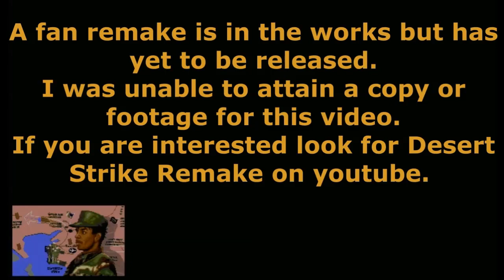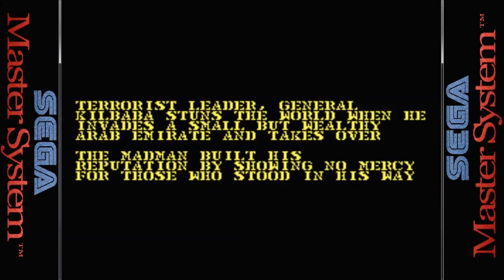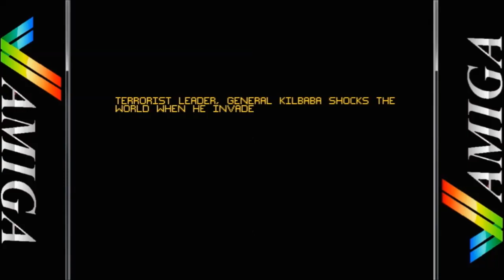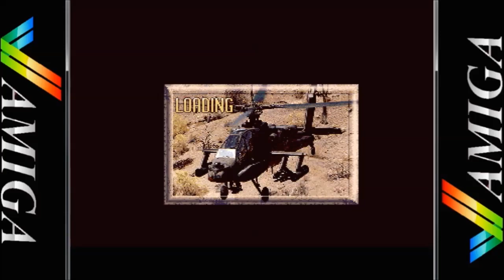Let's Compare (Desert Strike)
Video Locations:

1. Gameboy
Opening 0:42
Gameplay 2:07
2. Game Gear
Opening 4:10
Gameplay 7:14
3. Sega Master System
Opening 9:40
Gameplay 12:48
4. Atari Lynx
Opening 15:38
Gameplay 16:23
5. MS DOS
Opening 19:08
Gameplay 21:34
6. Super Nintendo
Opening 25:07
Gameplay 26:52
7. Gameboy Advance
Opening 30:07
Gameplay 33:04
8. Genesis / Megadrive
Opening 36:07
Gameplay 38:53
9. Playstation Portable
Opening 41:07
Gameplay 43:55
10. Sega CD ( Unreleased Prototype )
Opening 47:37
Gameplay 50:16
11. Amiga
Opening 54:36
Gameplay 57:09

DESCRIPTION SOURCE

Desert Strike: Return to the Gulf is a shoot 'em up video game released by Electronic Arts (EA) in March 1992  for the Sega Genesis. The game was released on several other formats such as the Super Nintendo Entertainment System, including a much upgraded version for the Amiga home computer. The game was inspired by the Gulf War and depicts a conflict between an insane Middle Eastern dictator, General Kilbaba, and the United States. The player controls an Apache helicopter (depicted with the tail assembly of a Comanche) and attempts to destroy enemy weapons and installations, rescue hostages and capture enemy personnel, while managing supplies of fuel and ammunition.
Lead designer Mike Posehn had no video game experience prior to developing Desert Strike. Inspired by Choplifter, he aimed to create a nonlinear game with smoothly animated vehicles. Posehn developed a camera system with momentum to mimic realistic helicopter movements. Three-dimensional (3D) modeling was used to generate the vehicle sprites, which were later touched up on the pixel level with color.
Desert Strike was a commercial success: it was a chart-topping best seller and at the time Electronics Arts' highest selling game. The game also received a favorable critical response, with several magazines awarding scores of over 90%. Reviewers praised the game's enjoyability, mix of action and strategy, graphics and sound. There was some controversy regarding the game's subject matter, with commentators criticizing it as in poor taste due to the proximity of its release to the recently ended Gulf War.

GAME PLAY

Desert Strike is a shoot 'em up game in which the player pilots an AH-64 Apache helicopter (albeit modified with a Fenestron rotor). The game is less frantic than typical shoot 'em ups, with the addition of greater strategic elements. The action takes place on open, multi-directional scrolling levels viewed from an isometric perspective. The player views the action from outside the helicopter, rather than from within the cockpit. The player is also assisted by their copilot, who they can pick at the start of the mission; each copilot plays differently with different skill levels. The best copilot, Lt. Carlos "Jake" Valdez, is missing in action at the start of the game, and can be found and rescued during one of the missions.
Levels consist of several missions, which are based around the destruction of enemy weapons and installations, as well as rescuing hostages or prisoners of war, or capturing enemy personnel. The Apache is armed with a machine gun, more powerful Hydra rockets and yet more deadly Hellfire missiles. The more powerful the weapon, the fewer can be carried: the player must choose an appropriate weapon for each situation. Enemy weapons range from soldiers with small arms, to anti-aircraft missiles to tanks and armored cars.
The player's craft has a limited amount of armor, which is depleted as the helicopter is hit by enemy fire. Should the armor reach zero, the craft will be destroyed, costing the player a life. The player must outmanoeuvre enemies to avoid damage, but can replenish armor by means of power-ups or by airlifting rescued friendlies or captives to a landing zone. The helicopter has a finite amount of fuel which is steadily depleted over time. Should the fuel run out the Apache will crash, again costing the player a life. The craft can refuel by collecting fuel barrels: the player must therefore plan mission routes carefully in order to maximize efficiency. The helicopter also carries limited ammunition, which must be replenished by means of ammo crates.